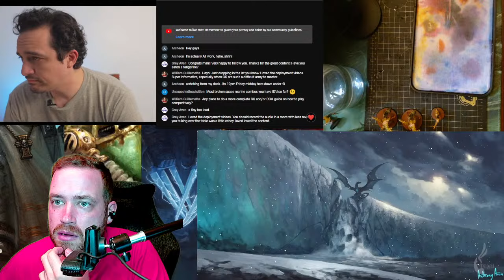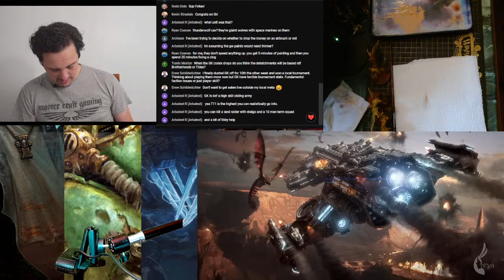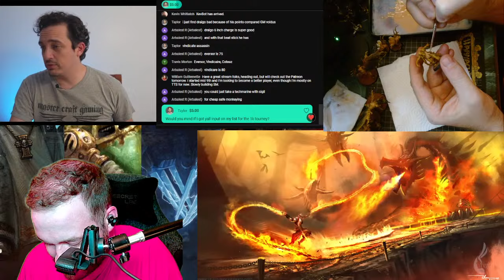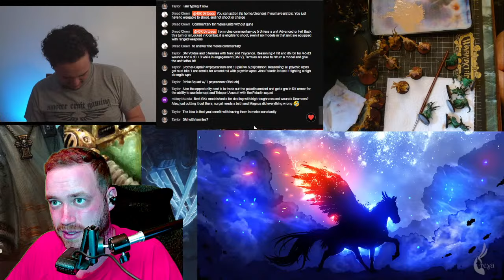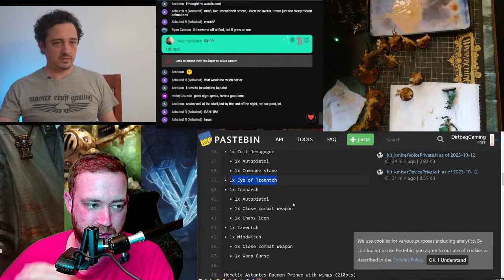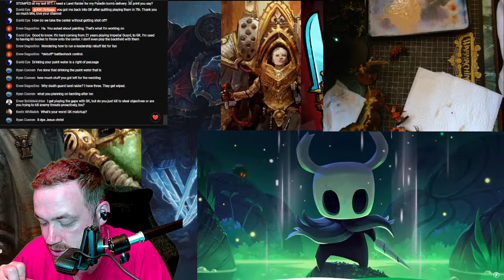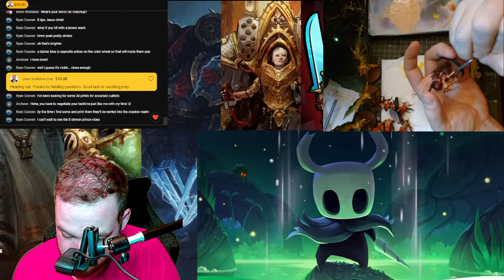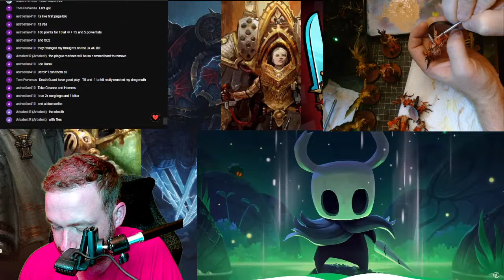5,000 Subscriber Live Celebration! Dirtbag Nation! Come have a beer! | Warhammer 40k Painting Live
Going to be painting and drinking beers answering any questions you gents want. Lets get as many dudes painted as we can during the stream. Have a beer with me to celebrate!

3D6 Wargaming Dirtbag Objective Markers!

40k Widget
Magnets- Large

Kyle Zygula - Competitive
Patrick Butler - Competitive
Ryan Mcguire - Competitive
Patriot Wargaming - Competitive
CarnivoreGrappler - Competitive
Brian Shyne - Competitive
Alex Stengel - Competitive
Lssmith - Competitive
Ed Amoroso - Competitive
Cristian Castro - Competitive
Geraint Denman- Competitive
Bradley Flagg - Competitive
TheBigSix- Competitive
Geraint Denman - Competitive
Justin Signer-delorme - Competitive
Fowlplaychiken - Competitive
TheLGod - Competitive
Geraint Denman - Competitive
Mark Campbell- Competitive
Harri Donley - Competitive
makhian - Competitive
IrishBison - Competitive
Phil Cracchiolo - Competitive
Tyler terrell - Competitive
Mike hammond - Competitive
Brian Harvell - Competitive
Jamie Wates - Competitive
Josh Winslow - Competitive
Zack Tymchuk - Competitive
Matthew Bartko - Competitive
Kevin Rinsdale - Competitive
Josh Womack - Competitive

Nexus9898 - Justicar
o Gunthe - Justicar
Shannon - Justicar
WintherKlinge - Justicar
Terry Honaker - Justicar
Destrina - Justicar
Charlton Summerfield - Justicar
Steve Flood - Justicar
Matthew Hoffman- Justicar
CombatMaster- Justicar
Kyle Cogan - Justicar
Volker Lampe - Justicar
Jasper Axelson - Justicar
Cosmicjello - Justicar
True Silver Paladin - Justicar
Ryan Harper - Justicar
Tom - Justicar
Graham Sholefield - Justicar
Dgen Dgen - Justicar
Sean Fauteux - Justicar